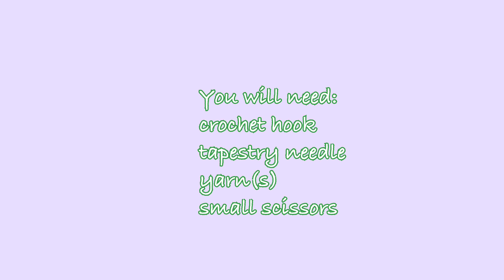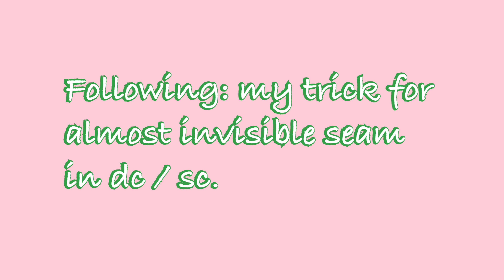Baby shoe, part 2 :the body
In this video I show you how to crochet the body of the shoe and a little bonus, I show you my trick how I achieve an invisible seam in sc /dc .

Once a week I post a new video with one of the following topics: crochet, knit, Tunisian crochet, sew, quilt,...

You can find my handmade art on several social media and platforms